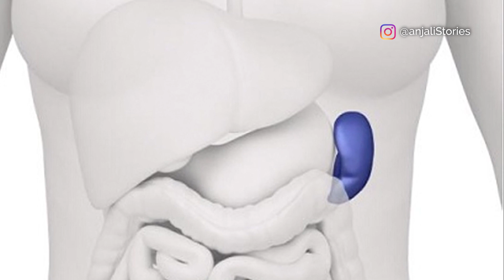Storytelling: Does focusing on your team's high performers a good or a bad thing?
A couple of months ago I had an opportunity to attend a conference. My client mentioned that this conference is like a reward for our elite performers. The conference focussed on introducing the highperformers to new ways of working and emerging technologies.

But as the organizations become complex and skills become hyper-specialised is the this focus on high performers a good thing or bad thing?

In today's thankgoditsastorysaturday I share a story that will help you make that decision.

Stay Storied!

We post a number of videos and content on various media channels every week.

1. You can keep in touch and access most of our content on LinkedIn
3. We are also on Facebook
4. Anjali publishes her ideas on business storytelling on her storytelling blog

The copyright of this video belongs to Anjali Sharma and Narrative Pte. Ltd. It may not be copied, downloaded, edited, embedded or used in any other way without specific written permission.